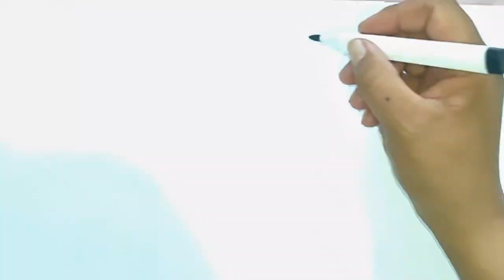cartoon characters, we draw together drawing pictures, beautiful drawings, drawing animals, cows,